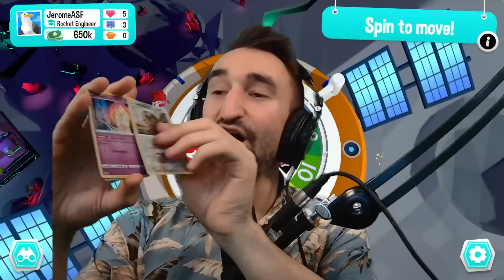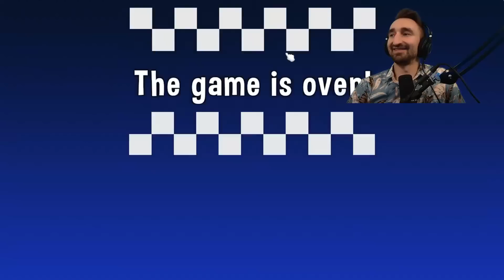Going To Space College In The Game Of Life 2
MY CHANNELS
🎮Roblox -   @jeromeasfroblox
🎮Gaming -   @JeromeACE
🎮Main -   @JeromeASF